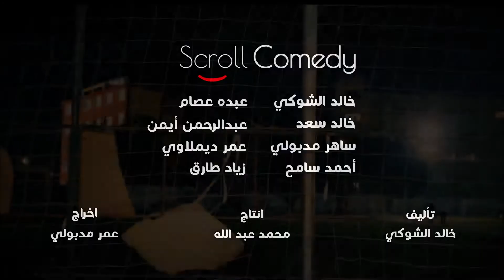ازاي تبقى مدير فني اجنبي في مصر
ازاي تبقى مدير فني اجنبي في